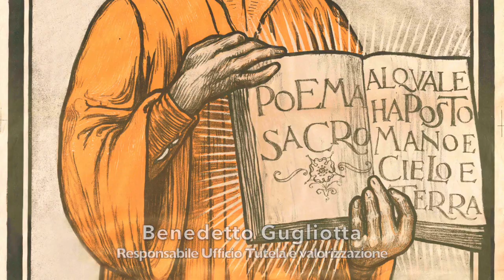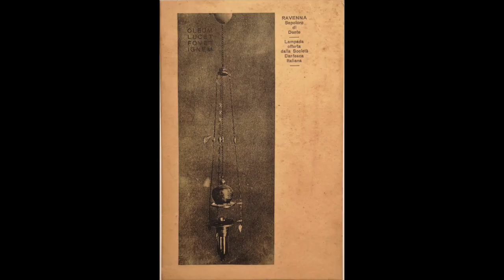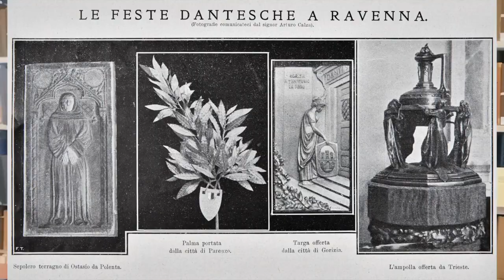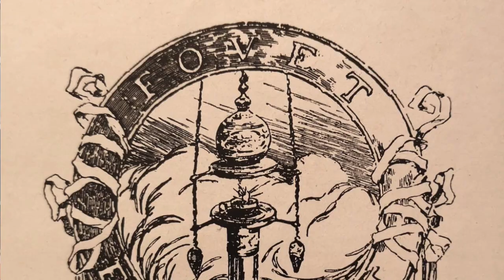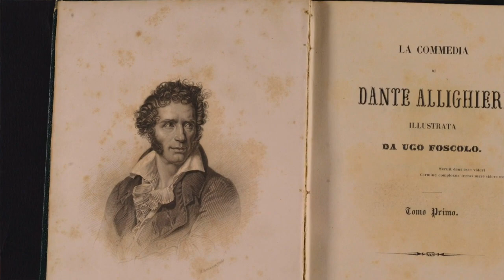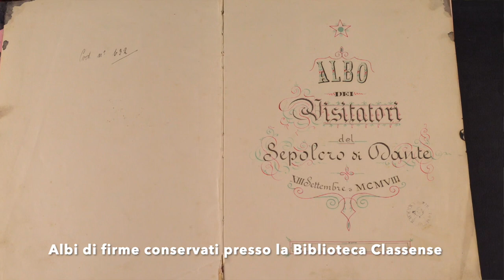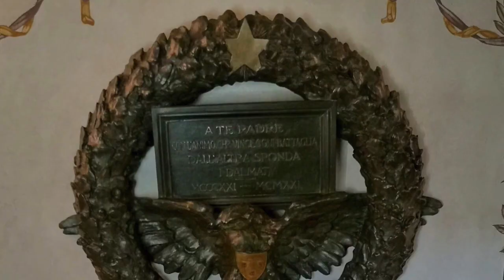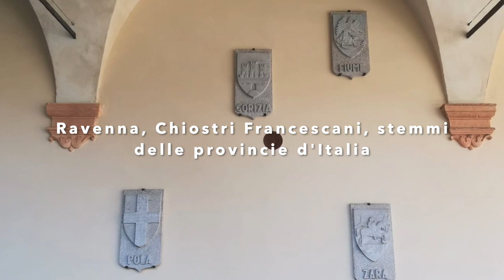15 aprile 2021 - Fovet Flammam. Rotte adriatiche nel segno di Dante - a cura di Benedetto Gugliotta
Prima videoconferenza della rassegna "DANTE 700. Il mito del poeta da Trieste a Ravenna".

L'intervento di Benedetto Gugliotta, responsabile responsabile dell’Ufficio tutela e valorizzazione patrimonio museale presso la Biblioteca Classense, fa scoprire come, a partire dalle “Feste Dantesche” del 1908, celebrate a Ravenna e durante le quali nacque la Cerimonia dell’Olio, i rapporti tra la città bizantina e Trieste hanno conosciuto momenti particolarmente intensi grazie alla figura di Dante.
Il lascito dantesco, la cui interpretazione si è continuamente trasformata nel corso del tempo e dei mutamenti storici, ha in vario modo unito le due sponde dell’Adriatico e ha trovato nell’arte e nel sentimento patriottico i veicoli principali di trasmissione. Le figure di Carlo Wostry e Giovanni Mayer per Trieste, e di Corrado Ricci e Santi Muratori per Ravenna, sono in tal senso emblematiche e introducono ad una riflessione sulle peculiarità di questi rapporti, tra simboli, narrazioni e mitologie.

Il ciclo di conferenze è organizzato in collaborazione con il Segretariato Regionale del Ministero della Cultura per il Friuli Venezia Giulia, la Società di Minerva, l’Archivio di Stato di Trieste e la Biblioteca Classense di Ravenna.